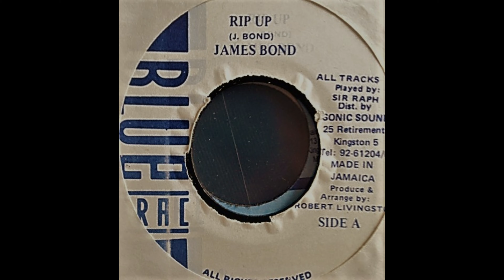JAMES BOND - RIP UP + VERSION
** BLUE TRAC